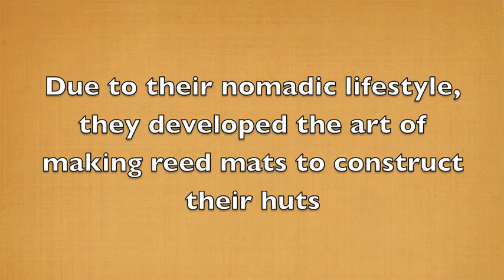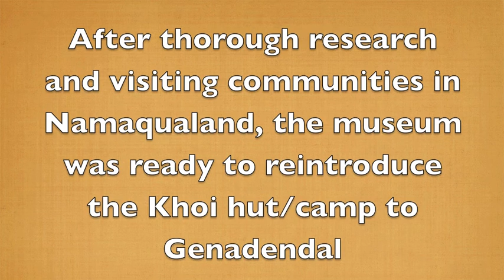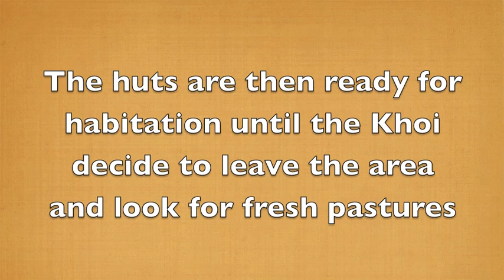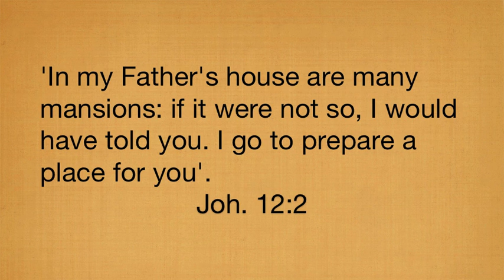Genadendal Khoi Hut